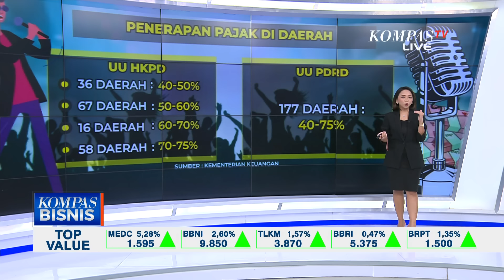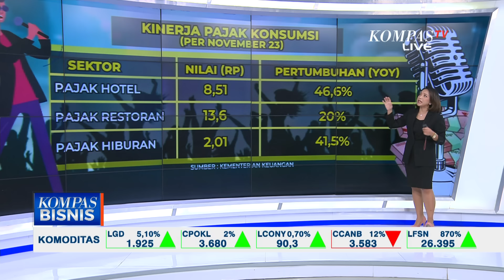Ini Sektor Hiburan yang Terdampak Kenaikan Pajak 40-75 Persen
KOMPAS.TV - Undang-Undang Hubungan Keuangan Pemerintah Pusat dan daerah Alias Undang-Undang HKPD sudah diketuk palu tahun 2022.

Karena pengelolaan keuangan negara tak hanya dilakukan pemerintah pusat, tapi juga oleh pemerintah daerah. Undang-Undang HKPD dibuat supaya daerah bisa mengatur sendiri penerimaan mereka.

Apalagi beberapa daerah merasa pendapatannya tak besar yang jadi polemik dalam pasal ini adalah pasal 58.

Jadi harus diluruskan dulu bukan semua hiburan kena kenaikan pajak. Spesifik sekali yaitu diskotek, klab malam, karoke sampai mandi uap, dan spa.

Sebenarnya Undang-Undang ini tak hanya mengatur soal pajak hiburan tapi juga pajak kendaraan bermotor, makanan, minuman, hingga tarif parkir.

Baca Juga Hotman Paris dan Inul Tolak Pajak Hiburan Naik hingga 75 Persen di